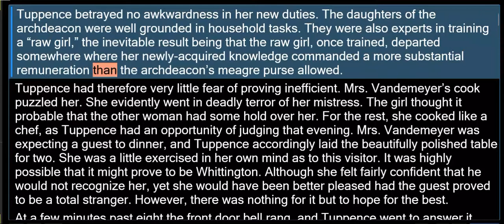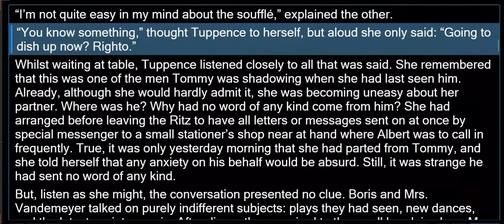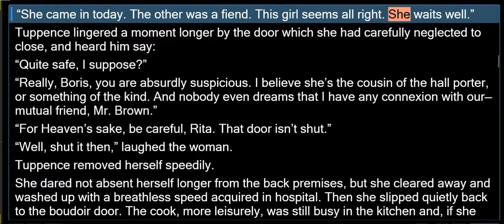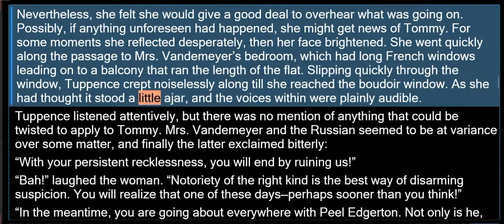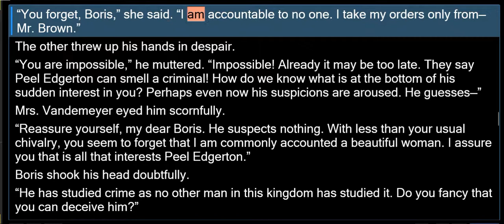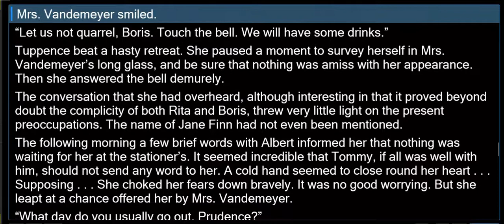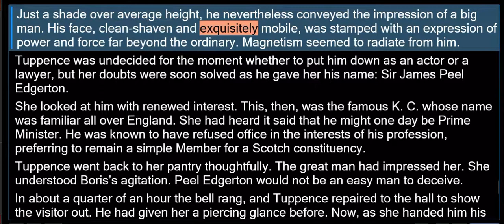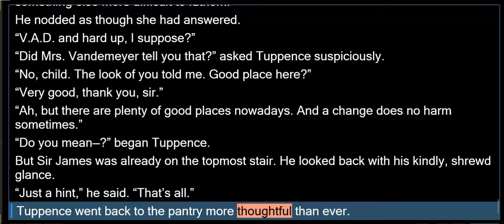AC10. TEN - TOMMY & TUPPENCE - ENTER SIR JAMES EDGERTON